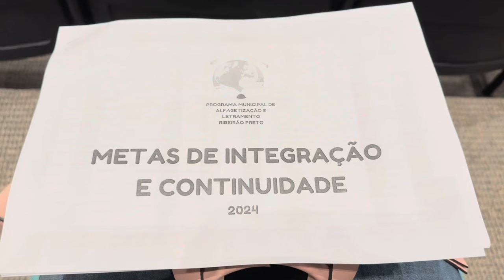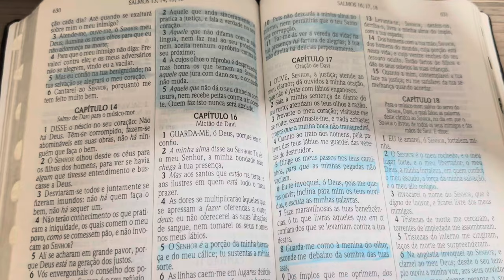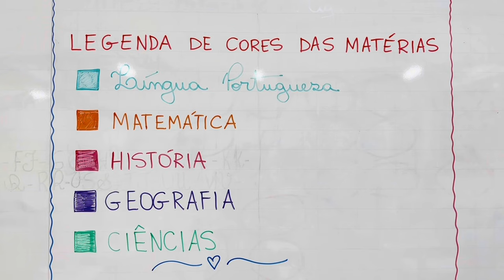PRIMEIRO DIA DE AULA VLOG 2024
Neste vlog, mostrei como foi a minha volta às aulas, primeiras impressões e dificuldades de uma professora de escola pública.